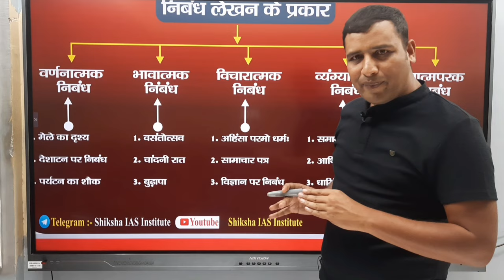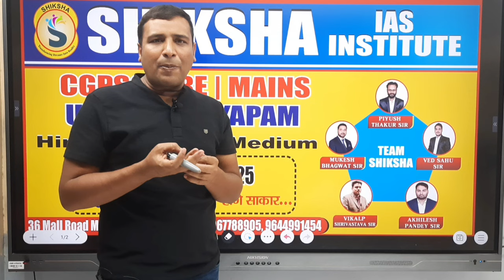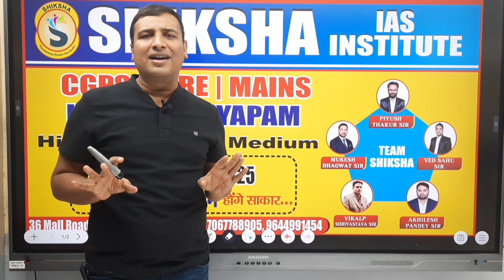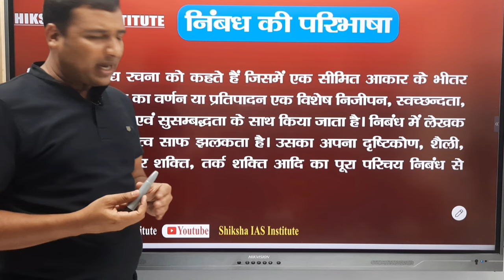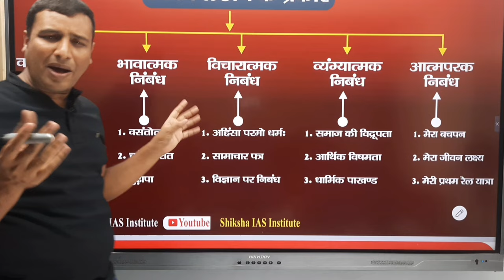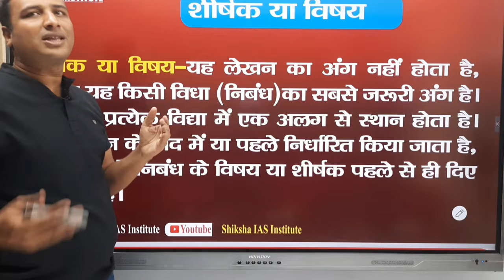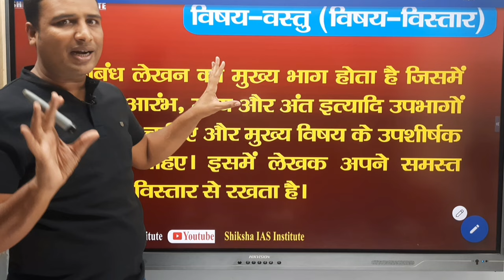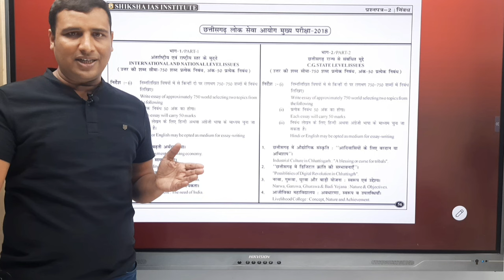CGPSC MAINS |निबंध|Essay|Essay Writing|छ.ग. लोक सेवा आयोग मुख्य परीक्षा |By - ROHIT SHUKLA SIR (DSP)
CGPSC MAINS |निबंध|Essay|Essay Writing|छ.ग. लोक सेवा आयोग मुख्य परीक्षा |By - ROHIT SHUKLA SIR (DSP)Join Telegram  : -

36 Mall Road Mangla Chowk Bilaspur
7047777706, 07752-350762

More Link :-.

cgpsc mains answer sheet of toppers in hindi 2025
cgpsc mains answer writing kaise kare hindi